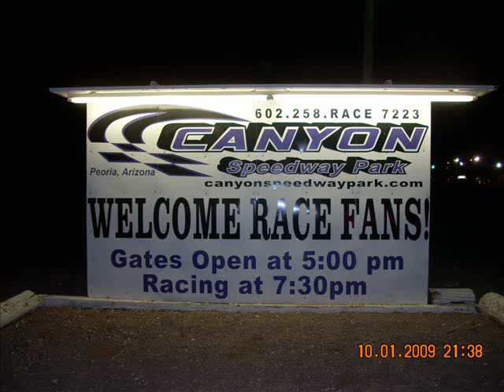canyon speedway park practice thursday night 10-1-2009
thursday night practice 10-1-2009 Pure Stocks, Bombers, imca modifieds canyon speedway park